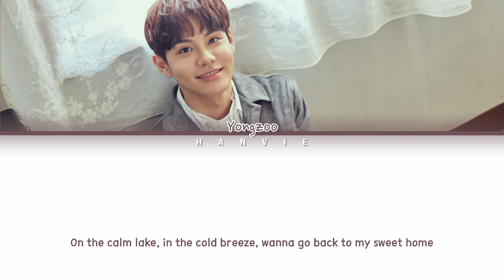YONGZOO (용주) – 'Sweet Home' (SWEET HOME OST) Lyrics/가사 (Han/Rom/Eng)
All Rights Administered by Genie Music Corporation